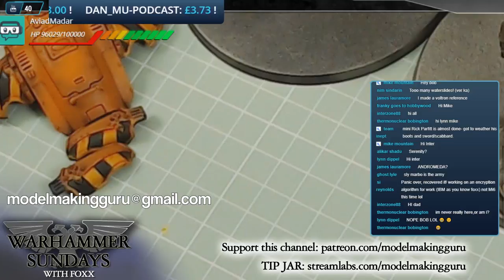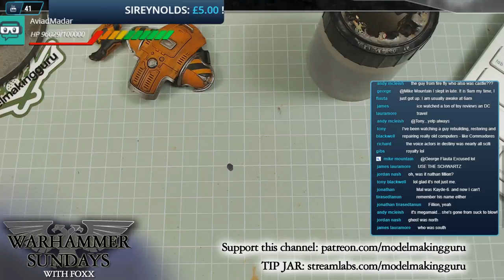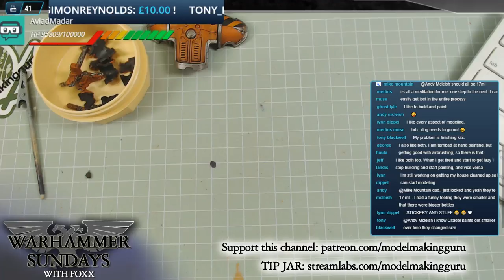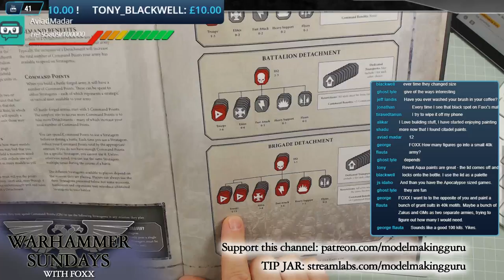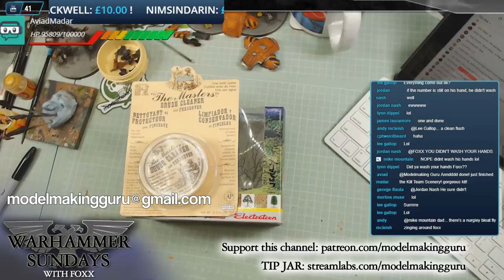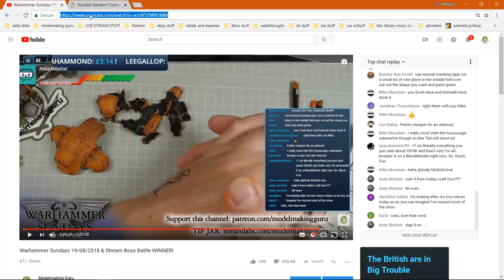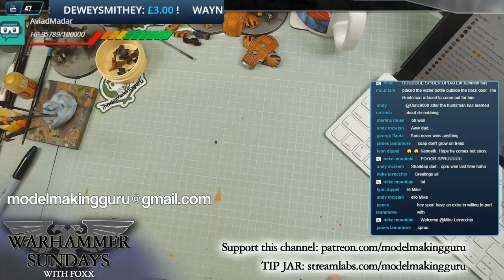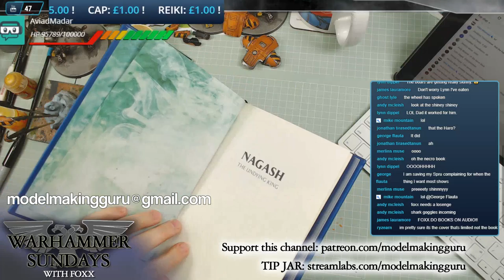Warhammer Sundays 26/08/2018 Incl. WHEEL OF GIVEAWAYS & Stream Boss Battle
Welcome to WARHAMMER SUNDAYS, streamed live every Sunday at 3PM BST, where I will work on my Warhammer 40K army - THE UNENDING FORCES OF THE HOLY CONTRIVANCE  - and hang out with you folks in the live chat. Thanks to donations by very lovely followers I have a tonne of kits to give away and will choose a kit to give away each week with the WHEEL OF GIVEAWAYS! I'm also running a permanent STREAM BOSS BATTLE where subs, donations and super chats to the channel will knock my HP down - and whoever lands final killing blow will become the new Stream Boss and will win a WARHAMMER KIT(S) OF THEIR CHOICE.*

The current STREAM BOSS is Aviad Madar, who won £280 of Warhammer kits!

*Kit must be available in Warhammer Stores or on the GW website, excludes Forgeworld kits. Non-Warhammer kits are possible, dependent on the funds raised.

Master's Brush Cleaner
The Army Painter Mega Brush Set
Windsor & Newton Series 7 Bruish Set
God Hand Nippers
Frisk Wet Palette
Citadel Project Box
Water Pot
Badger Stynylrez Primer
Citadel Base Paint Set
Citadel Layer Paint Set
Citadel Dry Paint Set
Citadel Shade Set
Painting Handle
Mouldline Removal Tool
Fine Detail Cutters
Skirmish Figure Hard Case
Crusade Figure Hard Case
Pin Vice (hand drill)
Isopropyl Alcohol
Baking Parchment